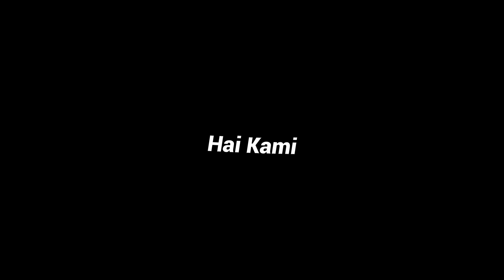Tum Mile - Song Status | Black Screen Status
X2 EDITZ